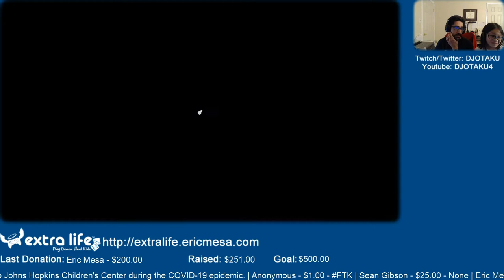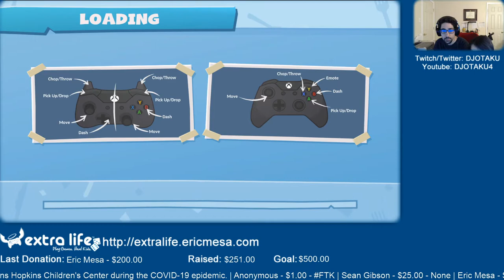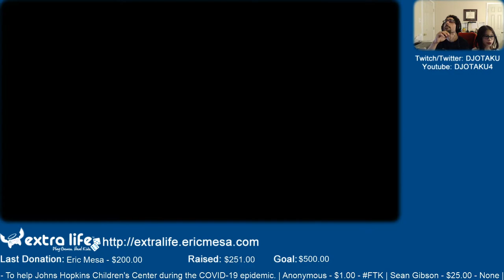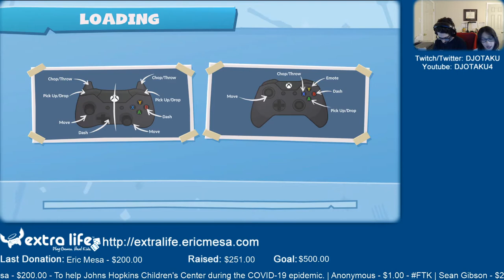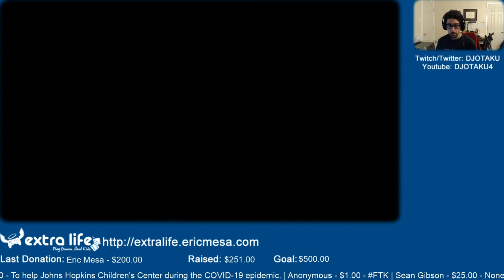ExtraLife: Eric Plays Overcooked 2 Ep 21 - New Kevin